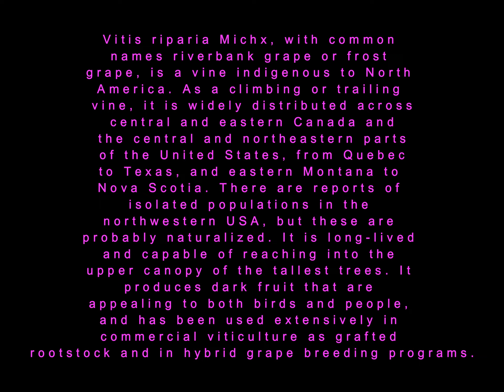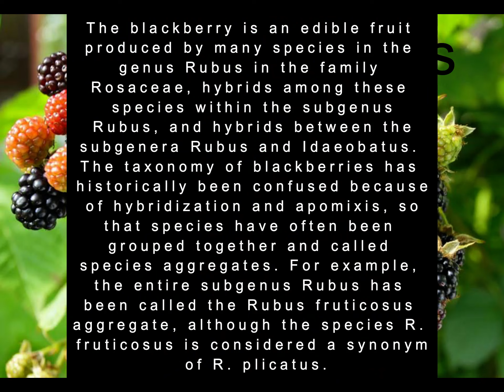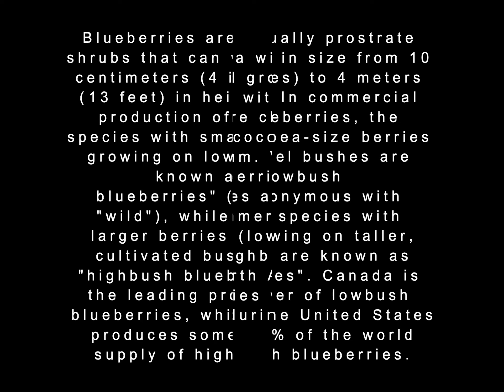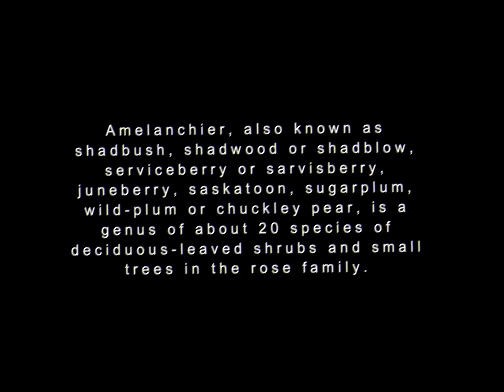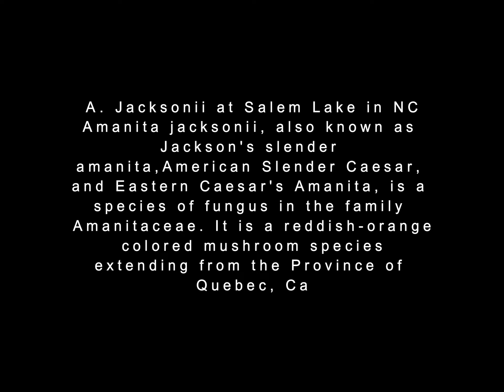Picking Berries Let's Go